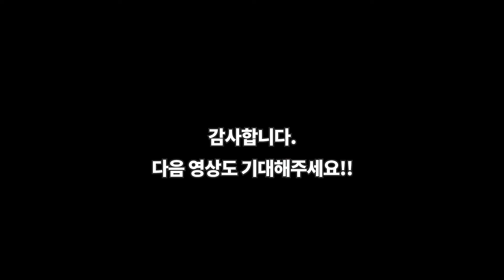성게,뿔소라,전복뿐이네요.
거제도 일운면 갯바위에서..